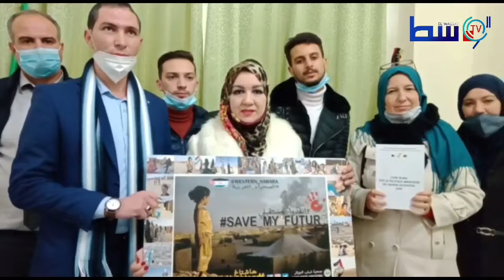جمعية شباب الجزائر تطلق حملة عبر مواقع التواصل تحت شعار "Save my future" تضامنا مع الشعب الصحراوي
جمعية شباب الجزائر تطلق حملة عبر مواقع التواصل الاجتماعي تحت شعار "Save my future" تضامنا مع الشعب الصحراوي
 تغطية:ب.علاوة